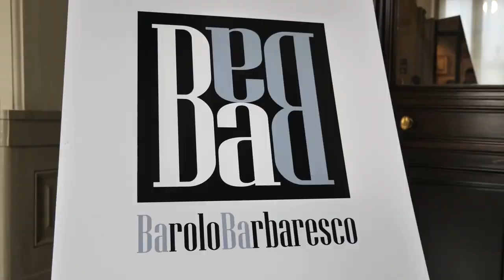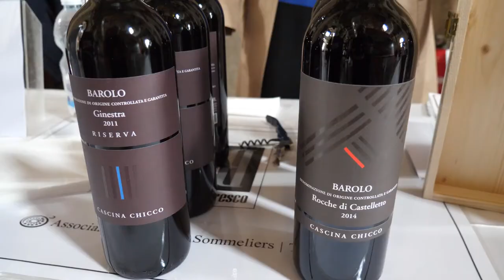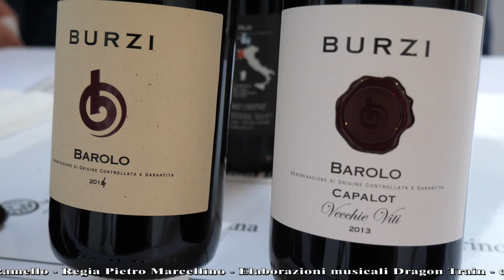GUSTO channel: Paesaggi di Gusto - BA&BA - AIS Piemonte